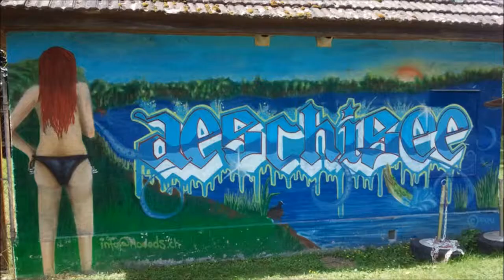Burgäschisee Aeschisee (BE, SO) Aeschi SO) Schweiz April 2018